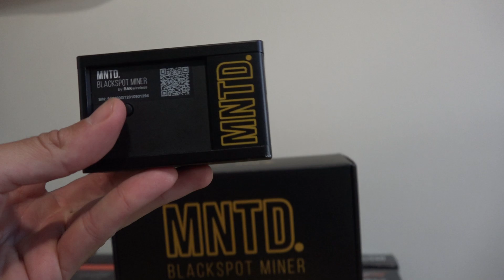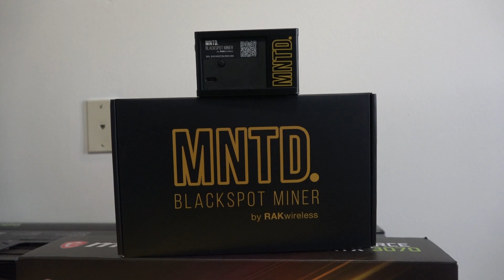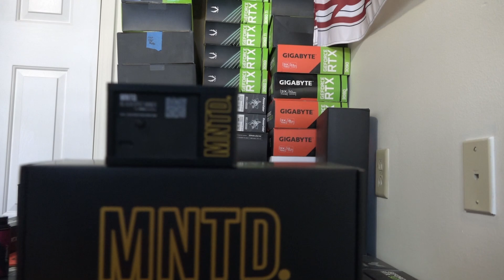HELIUM MINING SUCKS - I MADE $5 in 10 MONTHS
✔️Exhaust Fan I Use (Ac Infinity 16 inch):
✔️Awesome Room Fan - 3,000 CFMs:
✔️18 Inch Room Fan
✔️Tool Kit Shown In Video:
✔️Microphone stand I Use:
✔️Microphone I use:
✔️GO XLR:
✔️Test Bench I use -Cooler Master 700
✔️SSD Quick Copier/Burner
✔️6 GPU Motherboard (Intel) ASUS Prime Z390-P LGA1151
✔️CPU I Use- (Intel) Celeron G4930 Desktop Processor 2 Core 3.2 GHz LGA1151
✔️7 Inch Monitor for Mining
✔️PSU EVGA 1000W Gold
✔️PSU EVGA 1300W Gold
✔️GPU Cleaner/Duster
✔️Risers (6 pack) 8 Capacitors0 Version 9S
✔️USB 3.0 sticks MicroCenter (5 pack)
✔️16 Gigs Rams(2x8GB) 3200MHz TEAMGROUP T-Force Delta RGB - White
✔️Mining Frame- 6/8 GPU- "Vetta frame"
✔️Cheap Ram -Most used 8 gigs
✔️16 Gig Gig RAM (AMD) (2 x 8GB) Skill Flare DDR4 3200
✔️Intel i3/i5/i7 LGA115x CPU Heatsink and Fan E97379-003
✔️RGB Fans- Asiahorse 120mm
✔️Antec 120mm Case Fan, PC Case Fan High
✔️FormulaMod Sleeve Extension Power Supply Cable Kit 18AWG ATX 24P+ EPS 8-P+PCI-E8-P with Combs for PSU to Motherboard/GPU
✔️Dual PSU Power Supply Extension Cable for ATX Motherboard
✔️Cheap Keyboard and Mouse
✔️Electronic Digital Caliper for Thermal Pads
✔️Thermalright Thermal Pads 0.5mm
✔️Thermalright Thermal Pads 1mm
✔️Thermalright Thermal Pads 1.5mm
✔️Thermalright Thermal Pads 2mm
✔️Thermalright Thermal Pads 2.5mm
✔️Thermalright Thermal Pads 3mm
✔️Watt Voltage Amps Meter
✔️Cat 6 Ethernet Cable 20 ft White
✔️Cat 6 Ethernet Cable 25 ft White Flat
✔️Outdoor Cat 7 Ethernet Cable 100ft